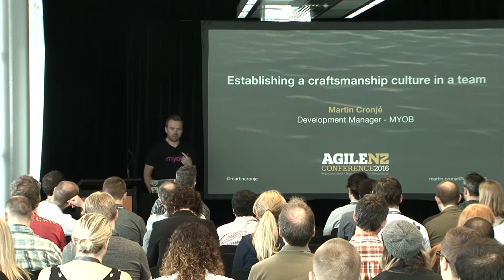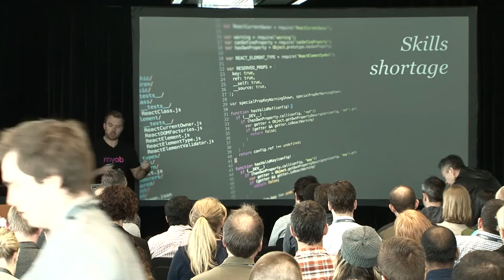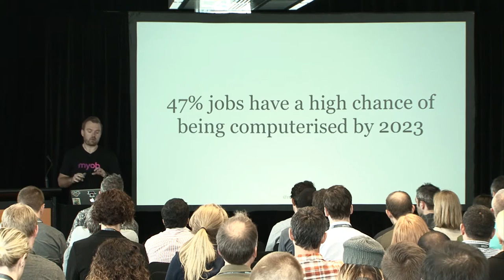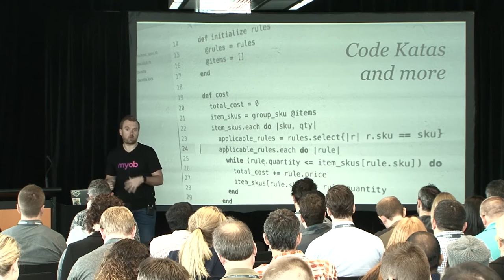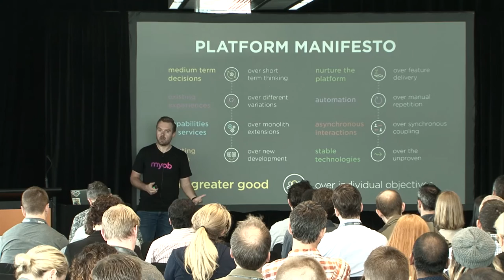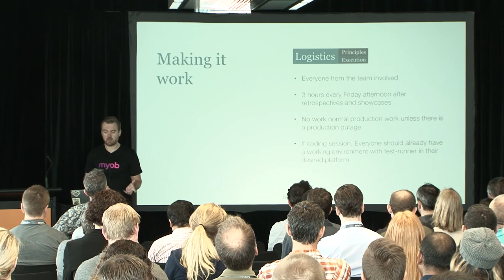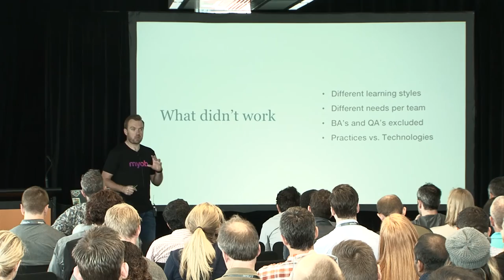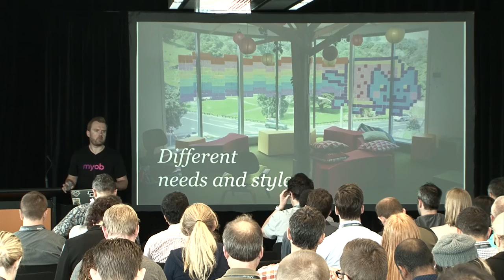Martin Cronjé - Towards Mastery: Establishing Craftsmanship Culture in a Team